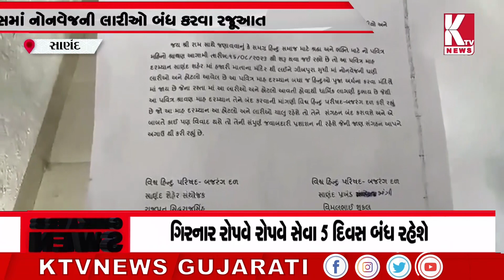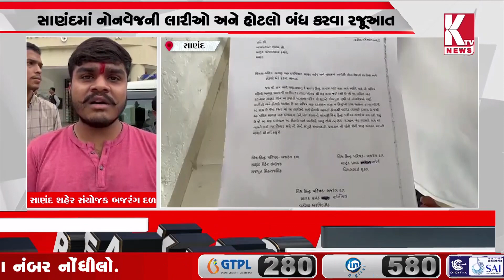સાણંદમાં નોનવેજની લારીઓ અને હોટલો બંધ કરવા રજૂઆત;